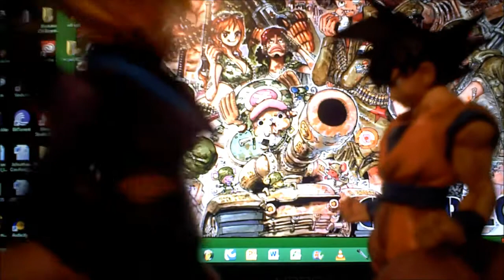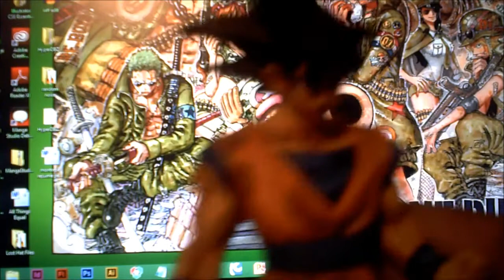DBZ LOST FOOTAGE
HOLY PISS! IT'S TOTALLY LEGIT!! :O